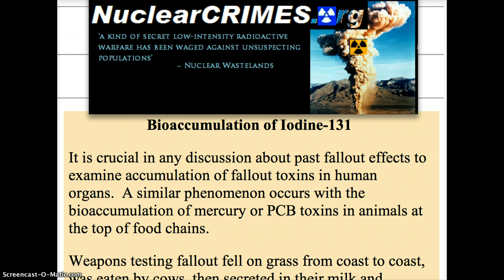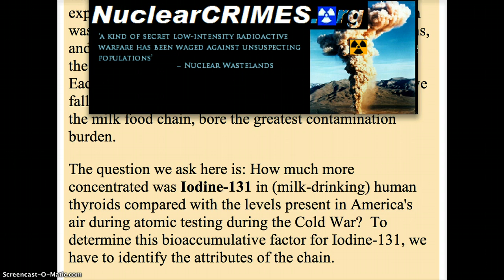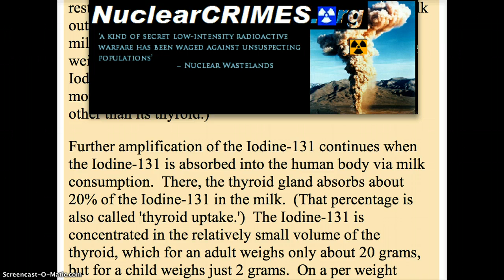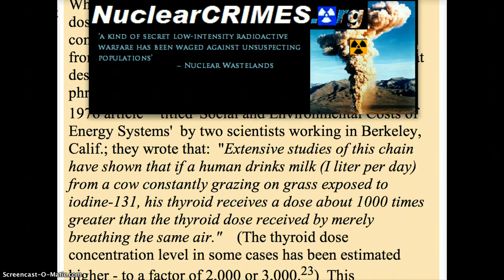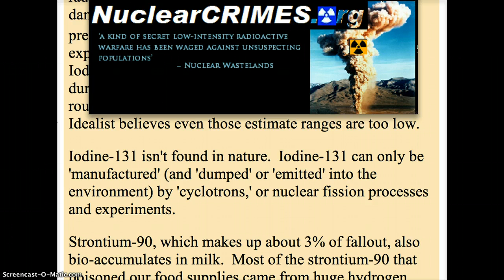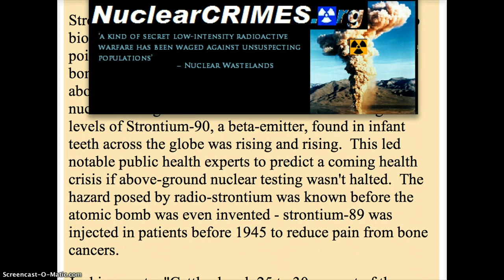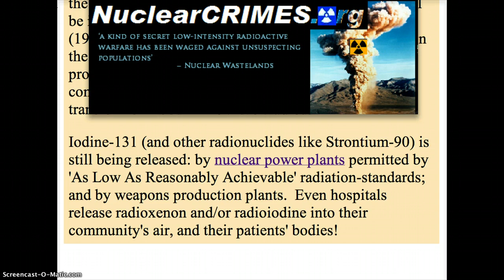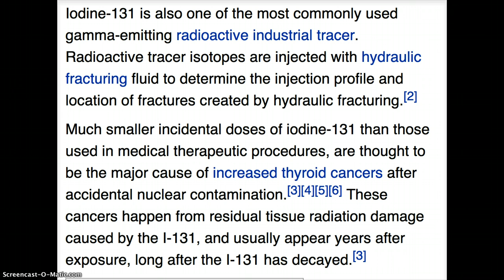Iodine-131 in Milk 1,000x Worse than in Air!!!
NuclearCrimes.org
When all is said and done, as a very rough estimate, the dose to the thyroid from drinking Iodine-131 contaminated cow's milk is about 1,000 times the dose from inhaling the same Iodine-131-contaminated air that descended on the cow's pasture grass. Iodine-131 was one of the most damaging toxins from Nevada testing fallout.
 In 1997, the National Cancer Institute predicted that between 10,000 and 75,000 people exposed in youth to widespread radioactive fallout of Iodine 131 during the U.S. nuclear bomb tests might during their lives get radiation-linked thyroid cancer - roughly five to ten percent of which will be fatal.
Iodine-131 (and other radionuclides like Strontium-90) is still being released: by nuclear power plants permitted by 'As Low As Reasonably Achievable' radiation-standards; and by weapons production plants.

Iodine-131 is also one of the most commonly used gamma-emitting radioactive industrial tracer. Radioactive tracer isotopes are injected with hydraulic fracturing fluid to determine the injection profile and location of fractures created by hydraulic fracturing.
Much smaller incidental doses of iodine-131 than those used in medical therapeutic procedures, are thought to be the major cause of increased thyroid cancers after accidental nuclear contamination. These cancers happen from residual tissue radiation damage caused by the I-131, and usually appear years after exposure, long after the
 I-131 has decayed.